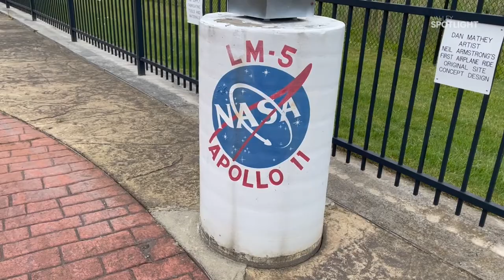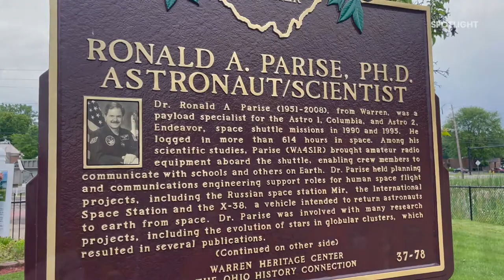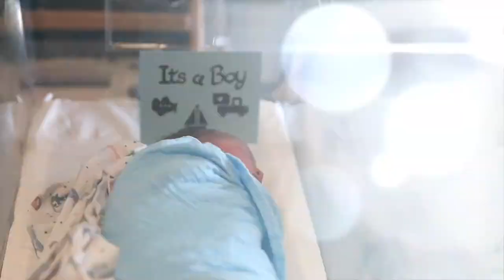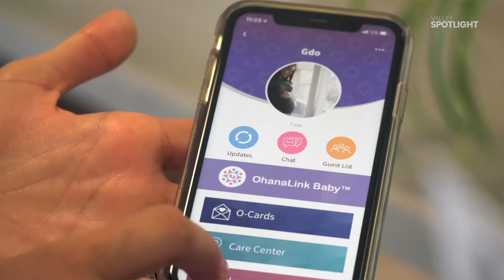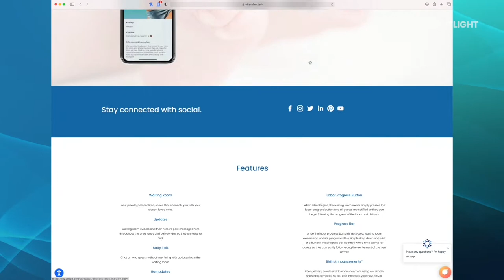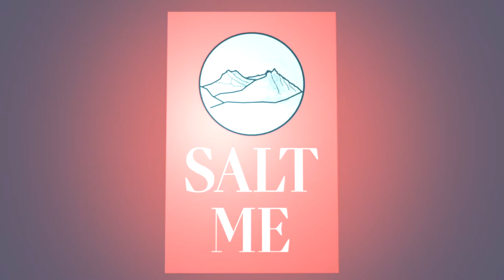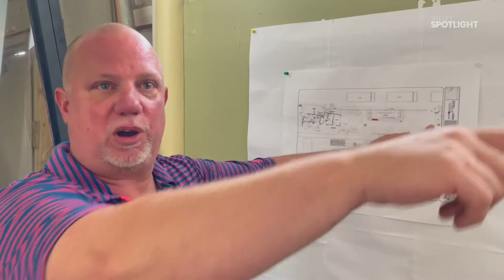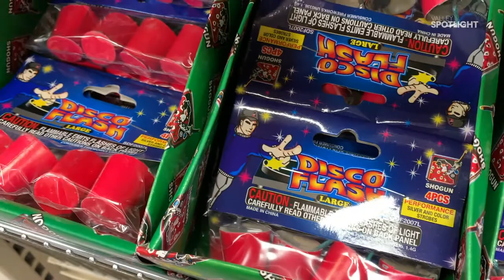Valley Spotlight - Sunday, June 13, 2021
We've got a show that goes BOOM this week, hosting from Wholesale Fireworks in Hubbard!  Mike learns the story behind the NASA Lunar Module replica in Warren...Lauren gets hi-tech with a new app called OhanaLink...Chef Mark Canzonetta kicks up picnic salads BIG TIME...we visit with Carl Angiuli just in time for strawberries...Kelly Warren showcases the benefits of condo living...Mike checks out a SUPER new taco truck in Downtown Warren...and Lauren finds out about the Mustangs vs. Camaros battle at Quaker Steak in Austintown!  It's an action packed episode...so DON'T MISS IT!